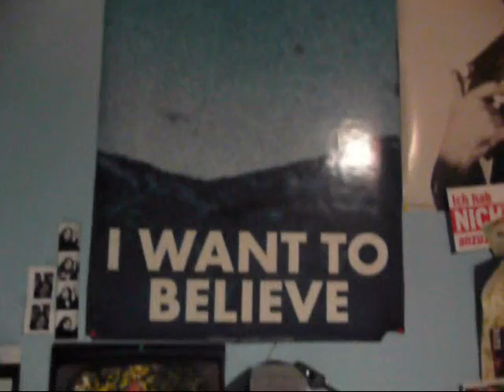268 Lulu in heute nur für Komo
Meinen herzlichen Glückwunsch zum Ehrentag.